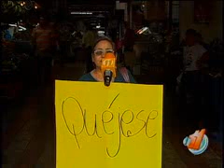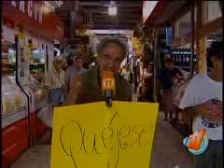QUEJESE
INFORME 11